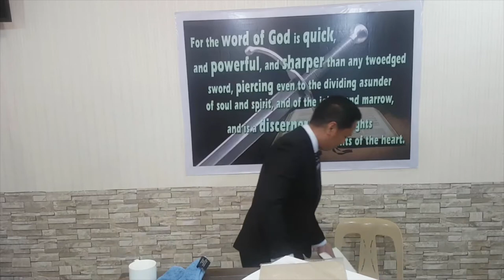Able to Save - Soul-winning Seminar 2020 - Part 6 - Accepting Salvation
20200118swseminar06acceptingsalvationQ